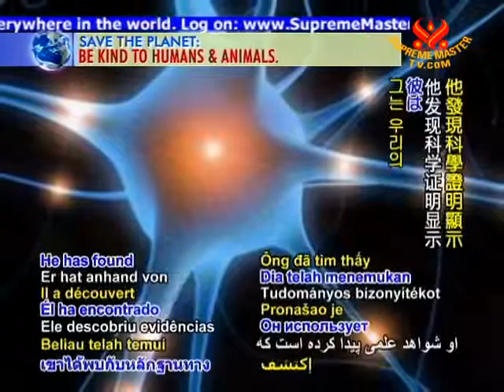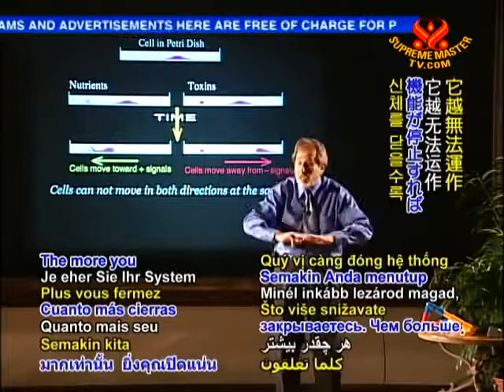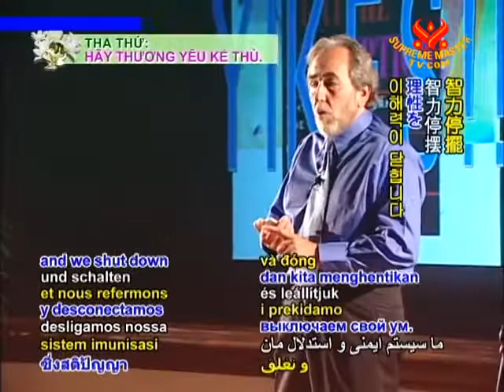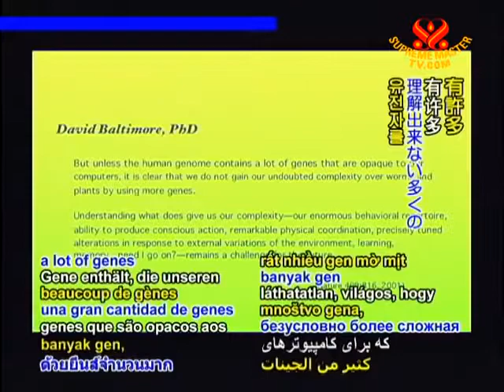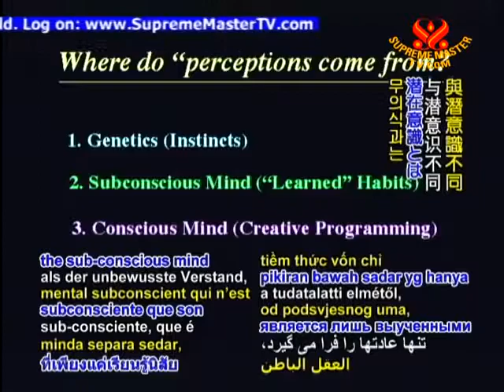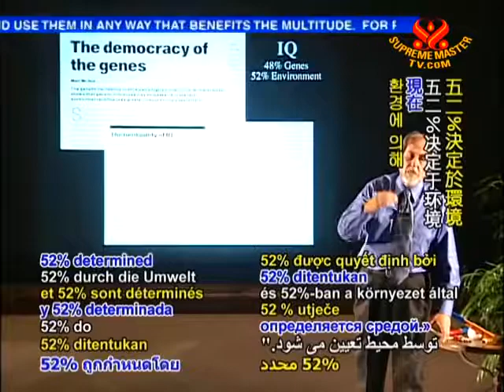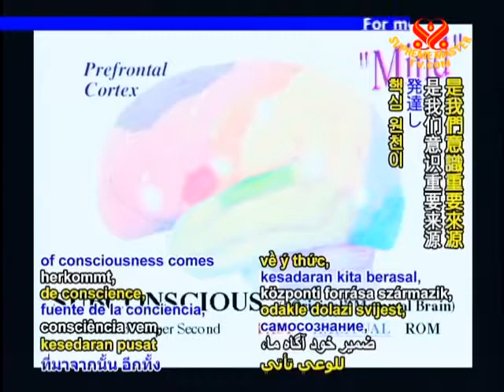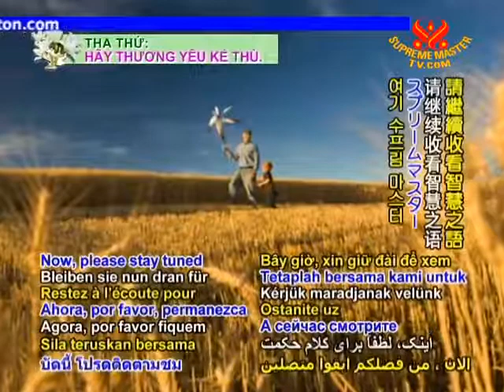Conscious Parenting: Nature, Nurture and the Power of Love Bruce Lipton Part 2 (Short Clips)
Cosmic Cultures Global Resonance Movement Highlights:

– dreams & reincarnation
– energetic & psychic healing modalities
– sustainable living
– unified physics